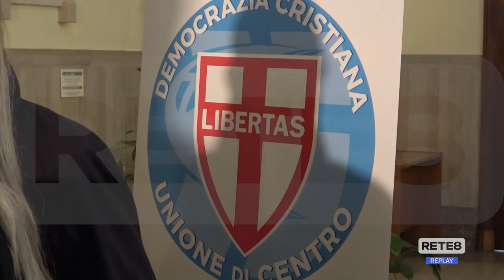Regionali - A Pescara, Rotondi e Cesa per Marsilio